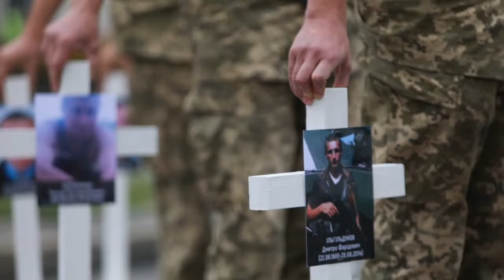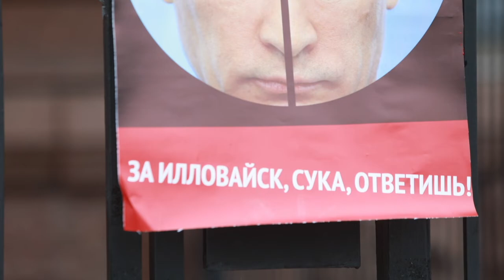Під посольством РФ пройшла акція пам’яті загиблих під Іловайськом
У Києві, біля посольства Росії, пройшла акція пам’яті загиблих під Іловайськом у 2014 році  українських військових. Учасники акцій встановили білі хрести з світлинами загиблих та плакати з закликами покарати президента Путіна.